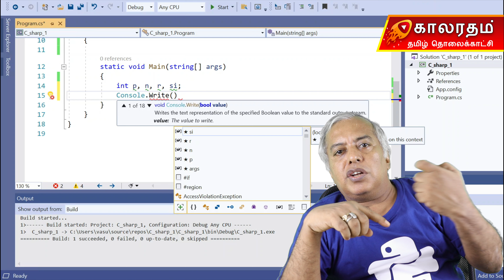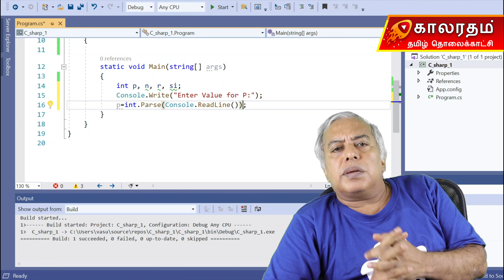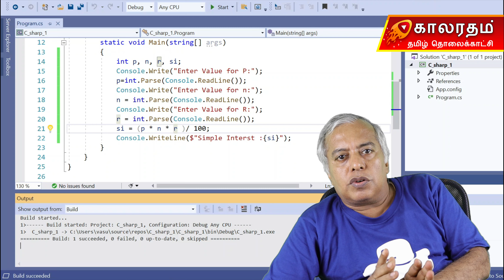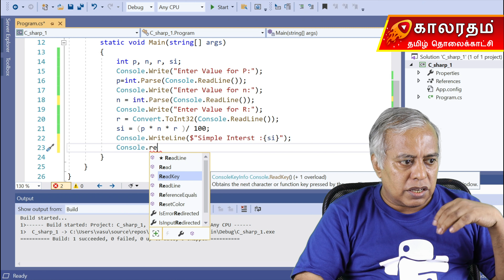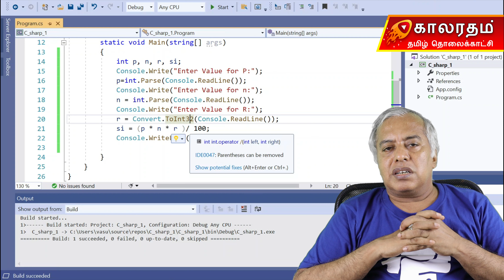User Input & Type Conversion in c# in Tamil | சி ஷார்ப் தமிழில் | Ramadurai Vasu M.A, M.Phil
___ Get User Input ___
___ Type Conversion Methods ___
C# in Tamil Full Course Videos Links:
சி ஷார்ப் தமிழில் வழங்குபவர்:
Ramadurai Vasu M.A, M.Phil
Senior Software Training Consultant

||| பைத்தான் கற்றுக் கொள்ளுங்கள் | Python |||
காலரதம் தமிழ் தொலைக்காட்சியில் சி-ஷார்ப் மட்டுமல்ல பைத்தான் கற்றுக்கொள்ளவும் வீடியோ தொடர் வெளியிட்டுள்ளோம், முழுமையாக பைத்தான் கணினி மொழியை தாய் தமிழில் கற்றுக் கொள்ள இந்த லிங்கை பார்க்கவும்:
||| ஜாவா கற்றுக் கொள்ளுங்கள் | Java |||
காலரதம் தமிழ் தொலைக்காட்சியில் பைத்தான் மட்டுமல்ல ஜாவா கற்றுக்கொள்ளவும் வீடியோ தொடர் வெளியிட்டுள்ளோம், முழுமையாக ஜாவா கணினி மொழியை தாய் தமிழில் கற்றுக் கொள்ள இந்த லிங்கை பார்க்கவும்:
for complete Java videos follow this link: